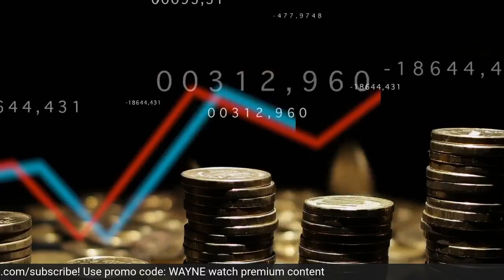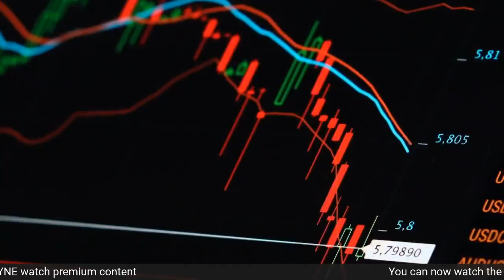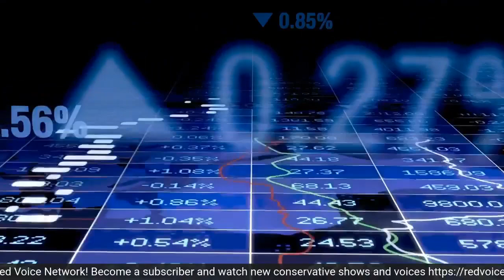While Other Countries Protest Their Gov't; America Has Been Relatively Quiet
Remember when America used to be the benchmark for protesting their government when it seemed to overreach against our rights? Well, nowadays, the American voter expresses their dissatisfaction with the government through social media in echo chambers instead of hitting the streets in DC. Makes you wonder, have Americans been forced into silence by the lawmakers they voted into office? 🤔